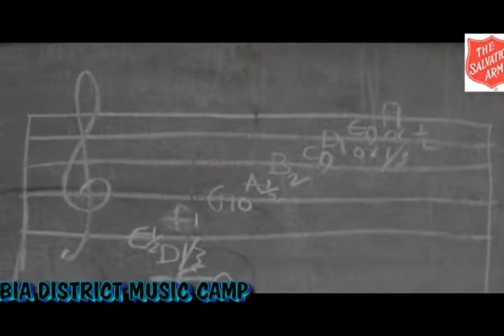MUSIC CAMP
ABIA DISTRICT MUSIC CONCERT 2018